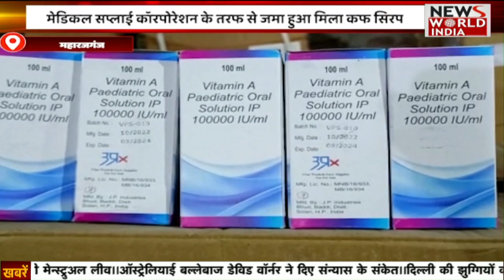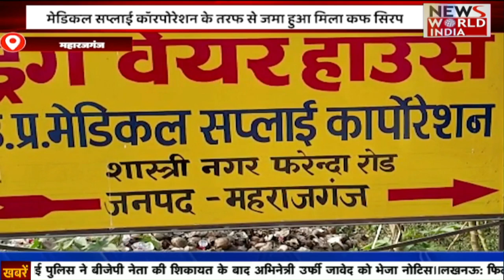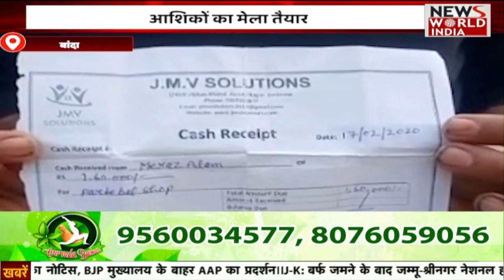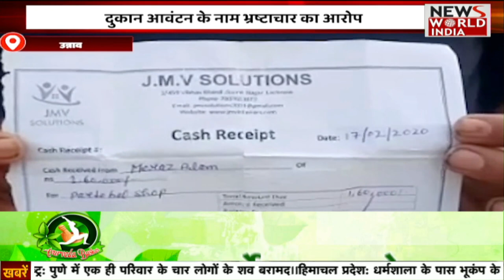5 बजे की ख़बरों का Bulletin | Latest News | Top Headlines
5 बजे की ख़बरों का Bulletin | Latest News | Top Headlines